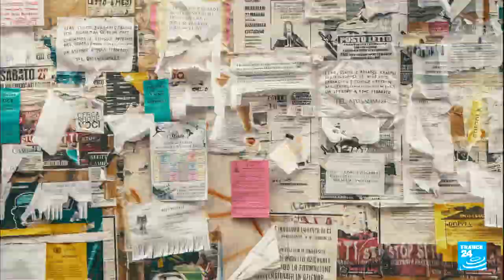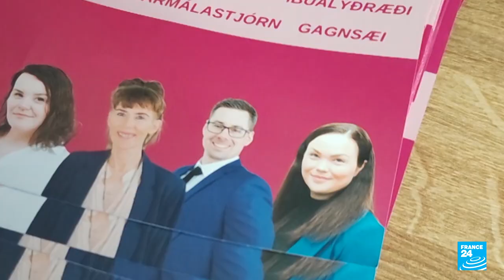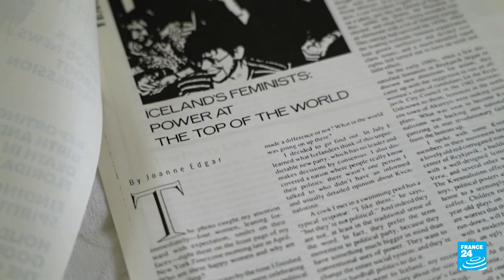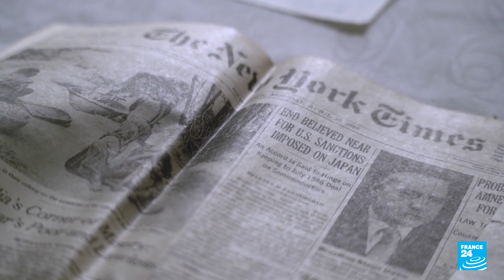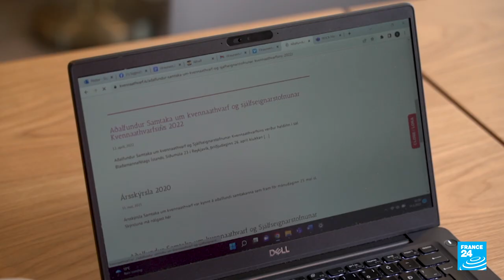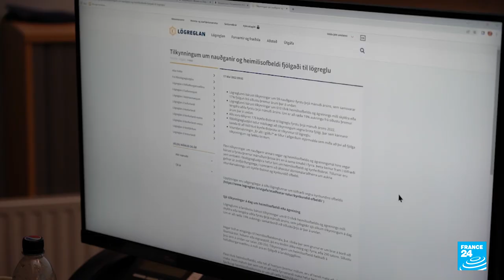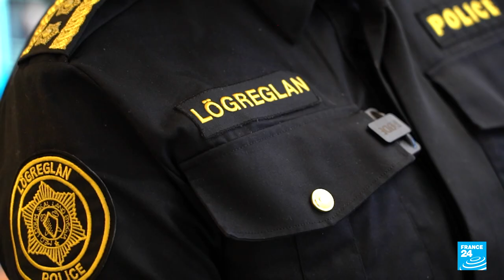Does Iceland live up to its reputation as a paradise for gender equality? • FRANCE 24 English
Iceland is perhaps best known for its glaciers and the stunning Northern Lights. But the island is also a laboratory scrutinised for its democratic and social model. Founded in the year 930, its parliament is no doubt one of the oldest in the world. For more than a decade, Iceland has topped the World Economic Forum's annual report on gender equality. Its parliament is the most gender-balanced in Europe, with almost 48 percent of women elected in 2021. So what is this small country of 376,000 inhabitants doing to stand out from the crowd? Does it deserve its reputation as a paradise for gender equality? FRANCE 24’s Mélina Huet reports.